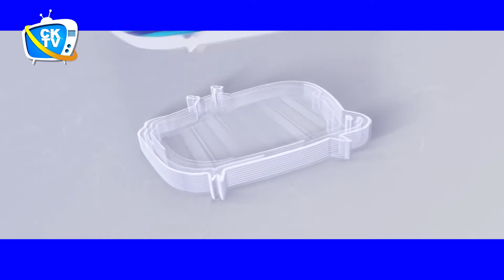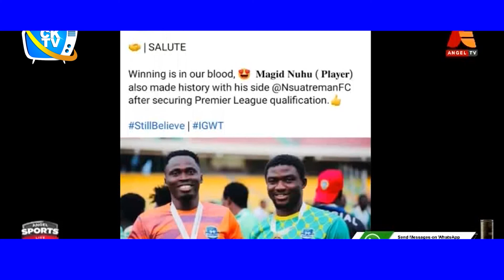Afriyie Barnieh is by far a better player than Afena Gyan - Charles Taylor